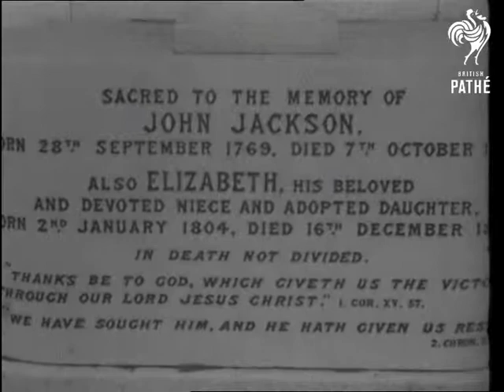London Curios (1936)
London.

Shots of the Monument, a tall column.

Shots of street scenes in London.

CU of small relief on wall  - 'The Peterboat and Doublet', on a wall in Fish Street.

Shots of gravestones in the dog cemetery in Hyde Park.

Shots of a large tomb with a statue of a lion on it. It is a tomb for 'Gentleman John Jackson' a boxer from the 18th century.

Shots of statue of King James II near Admiralty Arch in St. James' Park.

Shots of mounted statue of Prince Albert, the Prince Regent in Holborn Circus.
 FILM ID:1226.06